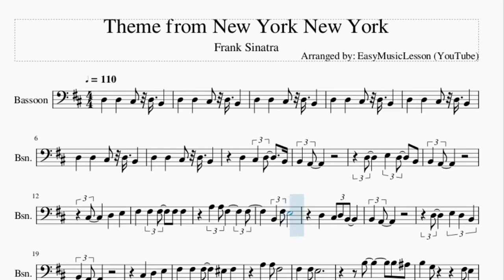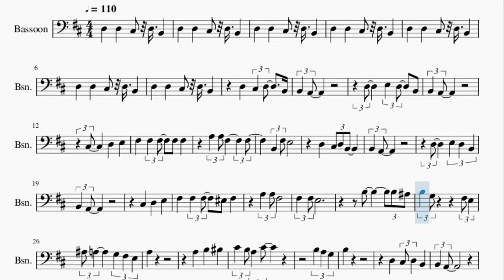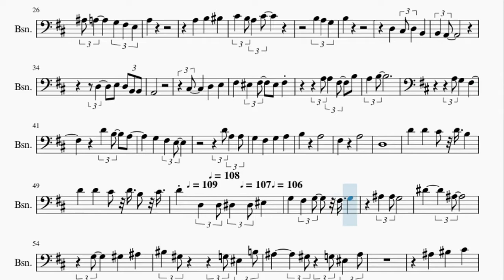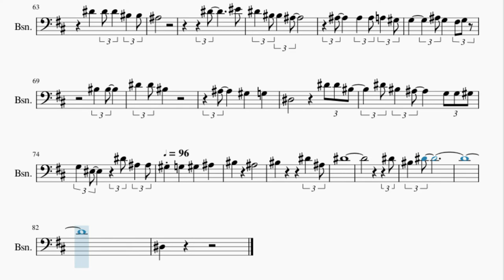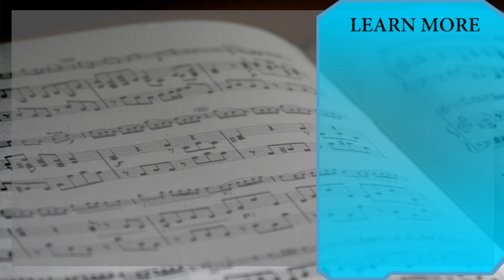Bassoon Sheet Music: How to play Theme from New York New York by Frank Sinatra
Here is a sheet music/tab video on the song Theme from New York New York by Frank Sinatra on the bassoon. A bassoon sheet music arrangement which is transposed to notes that are easily played by bassoon, for the song Theme from New York New York by Frank Sinatra.

EasyMusicLesson2 teaches you to play the your favorite instrument, through well-arranged sheet music so that you too can learn how to play Theme from New York New York by Frank Sinatra on the bassoon as fast as you can. A bassoon sheet music with backing tracks to help your play the song better.

Chords of Bassoon arrangement:
D Maj   B Min 7   E Min   E Min   D Maj   B Min 7   E Min   E Min
D Maj   B Min 7   E Min   E Min   D Maj   B Min 7   A Min 9
D Dom 7   G Maj 7   G Maj   G Min   G Min   F# Min   D Maj
D Maj   D Maj 7   B Dom 9   C Maj 9   A Dom 7   D Maj   B Min 7
E Min   E Min   D Maj   B Min 7   A Min 9   D Dom 7   G Maj 7
G Maj   G Min   G Min   F# Min   D Maj   B Dom 7   C Maj 9
F# Min 7   G Maj 7   A 7 Sus 4   D Maj   B Min 7   E Min   G Min 9
G Min 9   G Min 9   D# Maj 7   C Min 7   C Min 7   D# Dom 7
F Min 7   G# Maj   G# Min   G# Min   G Min   D# Maj   D# Maj
G Min 7   C Dom 9   G# Min 7 b5   A# Dom 7   A# Dom 7   A# 7 Sus 4
D# Maj   A# Maj   C Min   D# Maj   F Min 7   A# Dom 7   D# Maj
A# Maj   C Min   D# Maj   F Min 7   A# Dom 7   D# Maj   D# Maj
D# Maj   D# Maj   D# Maj   D# Maj   D# Maj   D# Maj   A# Min 7
A# Min 7   A# Min 7   A# Min 7   D# Dom 7   D# Dom 7   D# Dom 7
D# Dom 7   G# Maj   G# Maj   G# Maj   G# Maj   G# Min   G# Min
G# Min   G# Min   D# Maj   D# Maj   D# Maj   D# Maj   C Dom 7
F Min 7   G Min 7   G# Maj 7   A# 7 Sus 4   D# Maj   C Min 7
F Min

Melody notes of Bassoon:
D3 D3 C#3 D3 B2
D3 C#3 D3 B2
B2 A2
D3 E3 D3 B2
B2 A2
A3 A3 F#3   F#3
B2 F#3 E3
B2 A2
B2 A2
C#3 D3 E3
F#3 F#3 F#3 F3 F#3
B3 G3   F#3 E3
A#3 A3   G3 F#3 E3
A3
A3 B3 C4
C#4 B3 A3 C#4
B3 A3 G3
B3
B2 A2
D3 E3 D3 B2 B2
A2
C#3 D3 E3
F#3 F3 F#3 F3 F#3
A3 A3 F#3 B3
A3 B3
B3 A3
F#3 A3
D3
D4 D4 C#4 D4 B3
D4 D4 C#4 D4 B3 C#4
D4 D3 D3 D#3 D#3 F3
G3 F#3 G3 F#3 G3
A#3 A#3 G3
D#4   A#3
G3 G#3 A#3
C4 G#3   G3 F3 B3
A#3   G#3 G3 F3
A#3
A#3 C4 C#4
D4 C4 A#3 D4
D#4 C#4 B3 D#4
D#4
F4 D#4 C4 C4
A#3   A#3
A#3 A#3 A3 G#3 G3
A#3 G3 F#3 G3
C4 C4
D#4 D#4 C4
A#3   G#3
G3   D#3
D#4 D#4 C4
D#4 C4 A#3   G3
G3 G#3 G3 F3
D#4 A#3 A#3
G#3 G3 G#3
A#3 C4
A#3
C4
D#4 A#3 D#4
D#4   C4 D#4
D#3